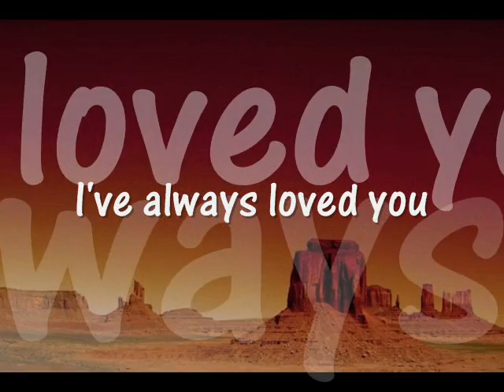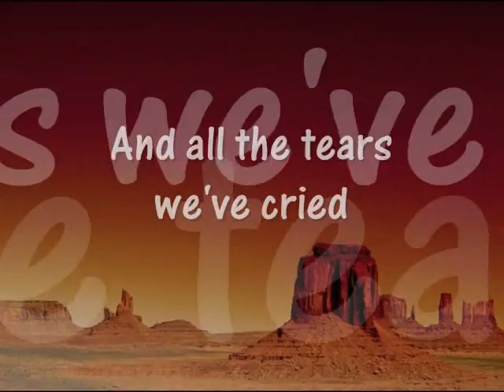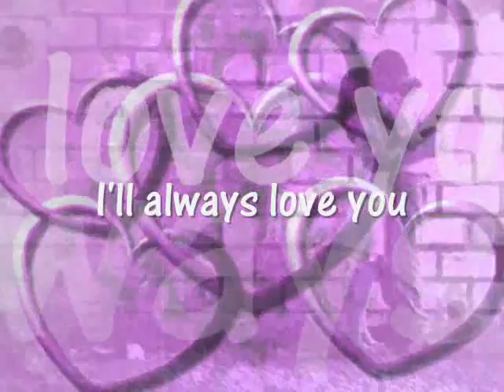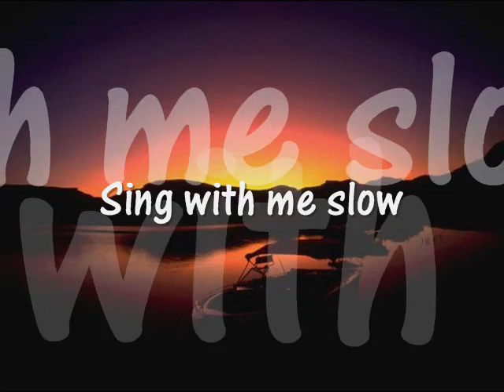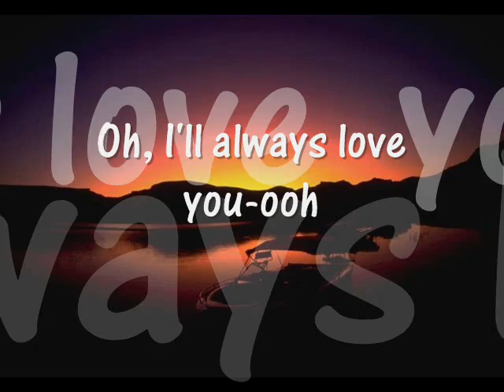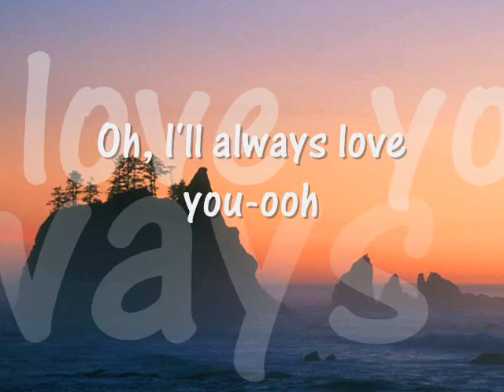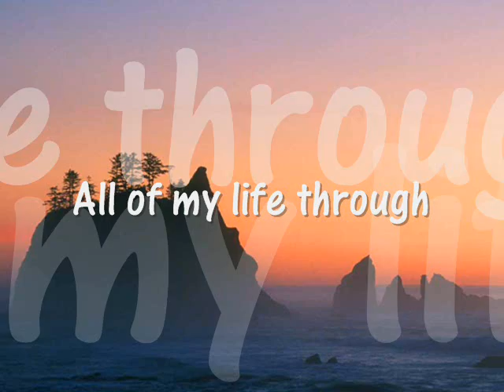I'll Always Love You - Craig Ruhnke